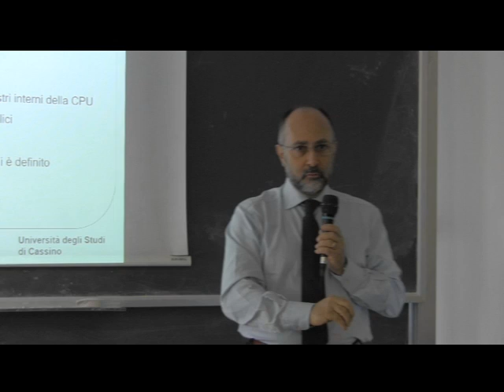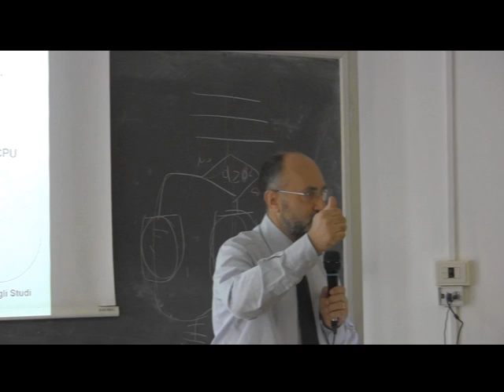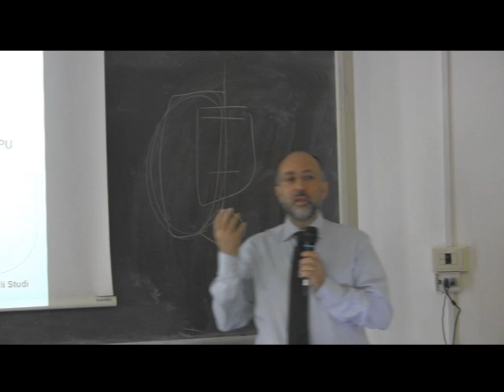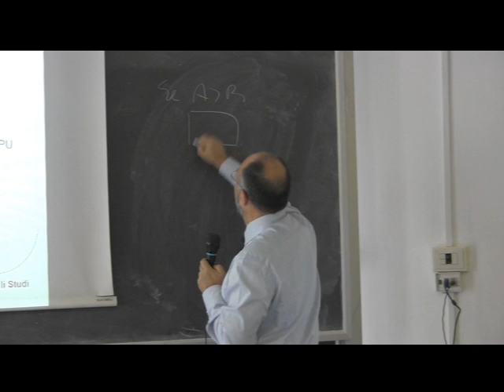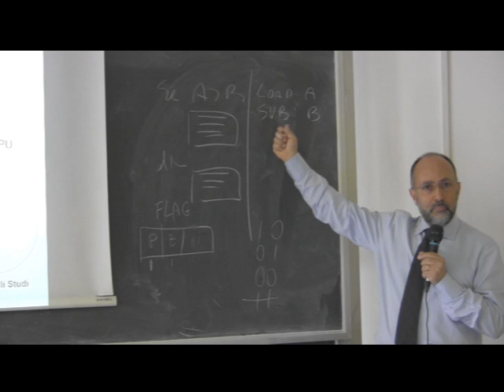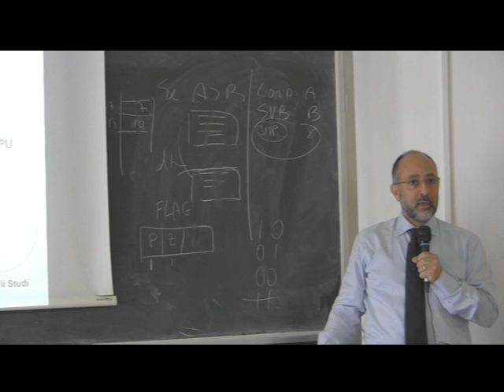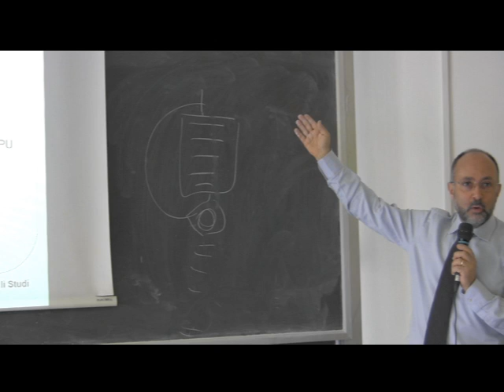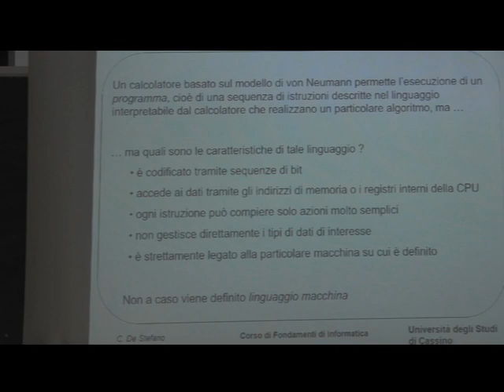Lezione 4a Fondamenti di Informatica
L'architettura del processore centrale: i registri interni al processore, i flag, l'unità aritmetico logica, le floating points units. Il linguaggio macchina: esempi di traduzione di semplici istruzioni contenenti costrutti selettivi e costrutti ciclici.